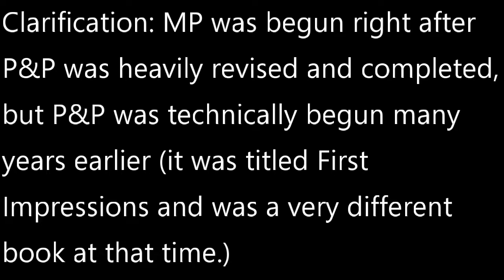AustenInAugust Guest Post || Why Does Mansfield Park End Like THAT? [CC]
*This video contains spoilers for Mansfield Park and Pride and Prejudice, and minor ones for Sense and Sensibility and Northanger Abbey.

For a more thorough quotation of Jane Austen's description of Pride and Prejudice (it's at the very top of this page)